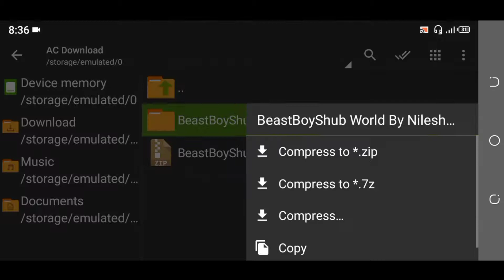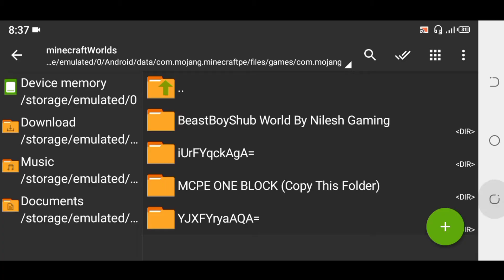How to download Beastboyshub world in minecraft pe|YouTuber|Download bbs Minecraft world